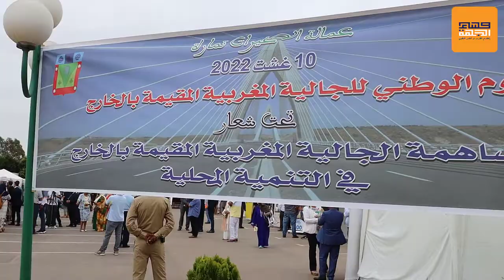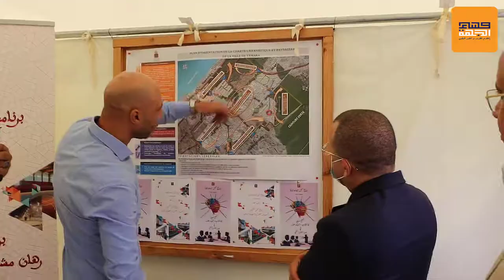عامل الصخيرات تمارة يستقبل أفراد الجالية المقيمة بالخارج و ينصت بعناية لمشاكلهم ويبحث معهم عن الحلول